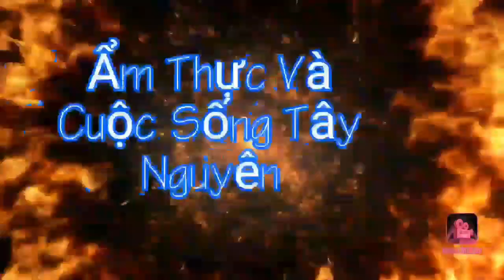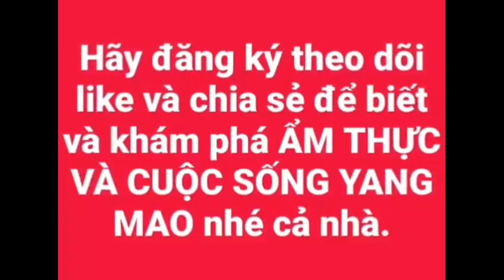NGỌN ĐU ĐỦ XÀO THỊT BA RỌI/Papaya leaves fried pork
Món ăn dân dã dễ làm ăn ngon và lạ miệng
Nguyên liệu gồm :
Ngọn và lá đu đủ non luộc thái nhỏ
Hành tăm(củ nén) nếu không hành tăm có thể thay bằng hành tím.
Thịt ba chỉ mỡ
Ớt sim non
Dầu ăn + nước mắm + muối + bột ngọt
Lá ngò tàu (ngò gai)

Xem clip xong cho mình xin 1LIKE và nếu có thể thì chia sẻ rộng rãi giúp mình với.

Xin chân thành cảm ơn nhiều ạ.